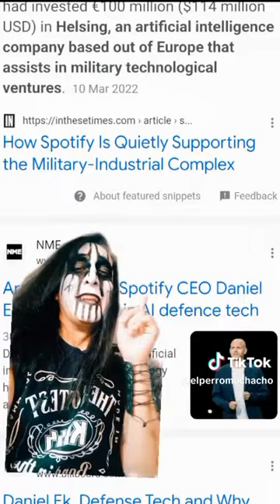Cuanto se paga